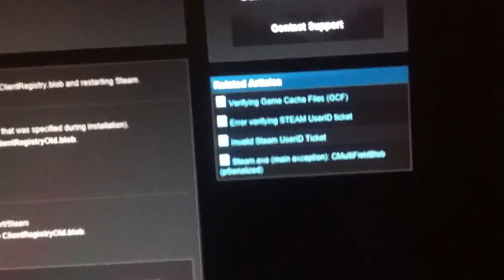Freeze del ca*** quando si apre steam..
Fak